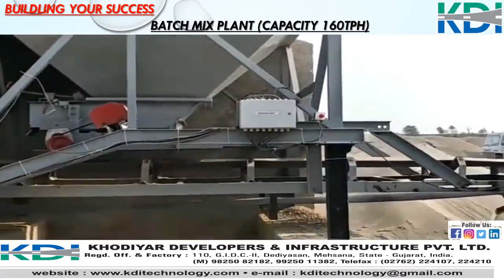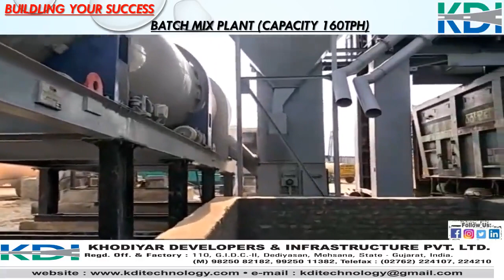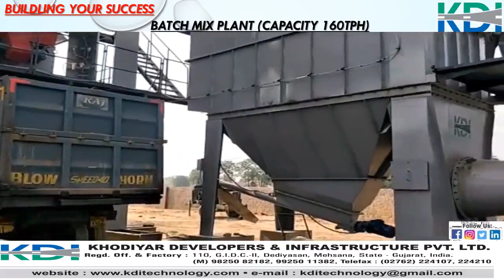BATCHMIX PLANT -CAPACITY 160TPH